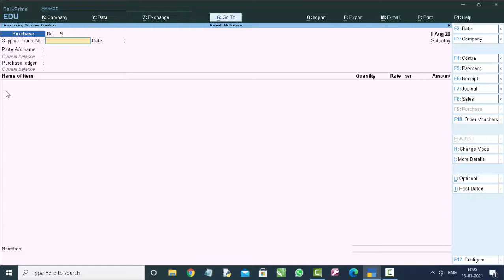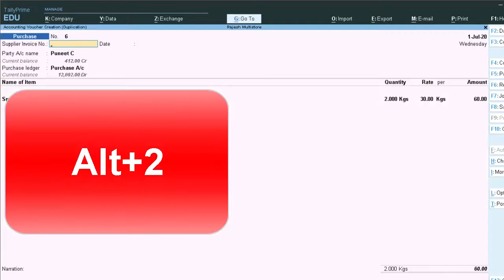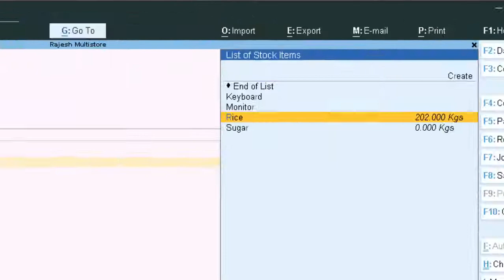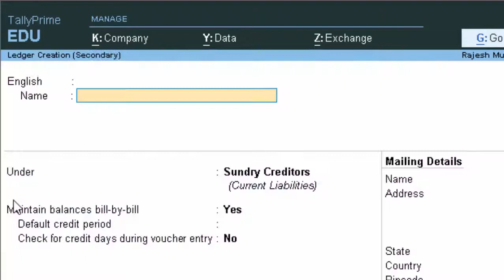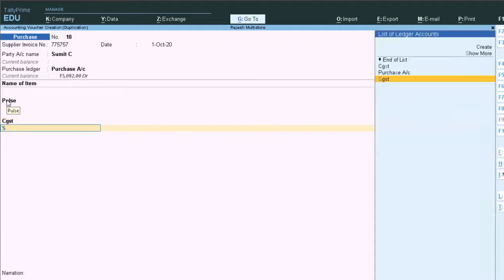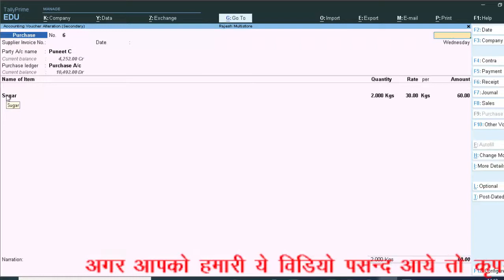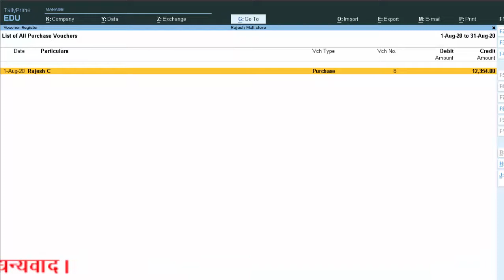Voucher entry trick in tally prime in hindi and english